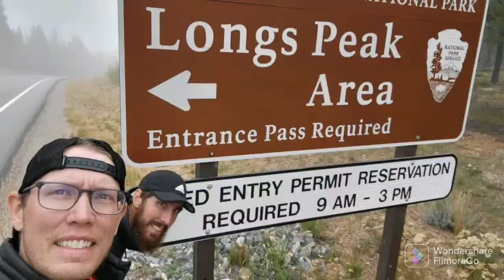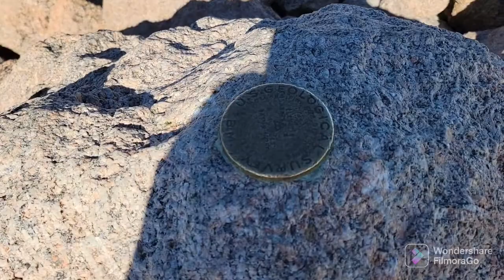Longs Peak - Summit Sept. 2022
Week long Colorado adventure. This was our 4th and final 14er of the week. It was an amazing day. We couldn't have asked for better weather.